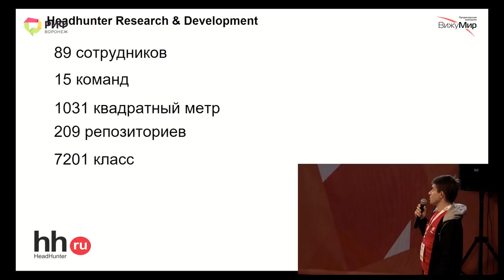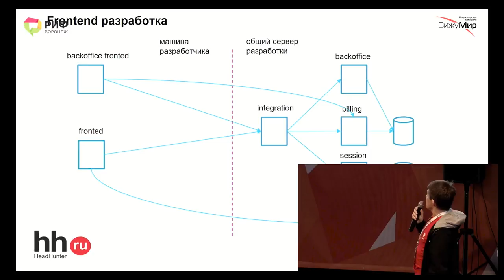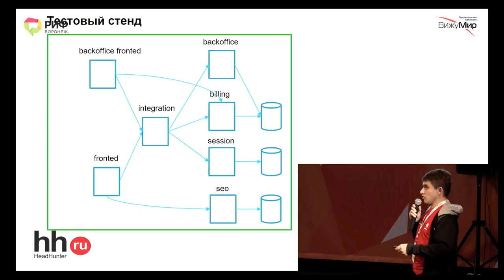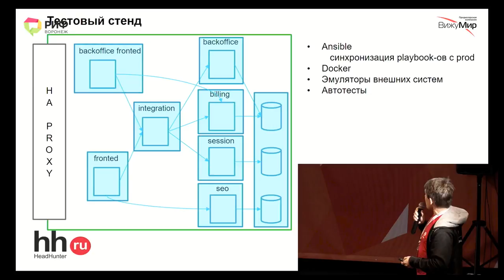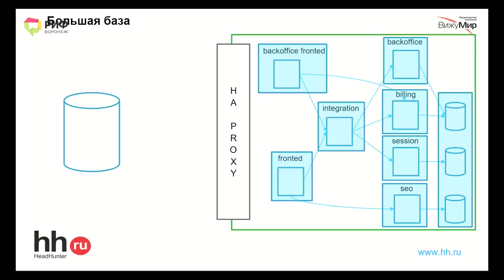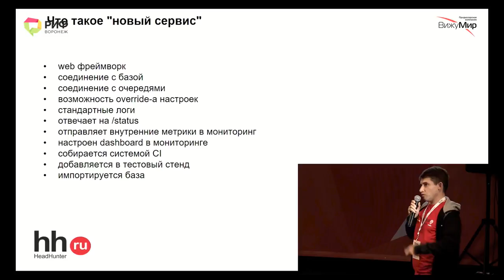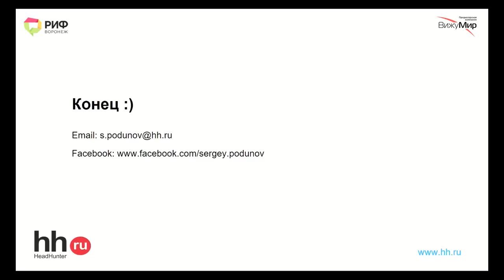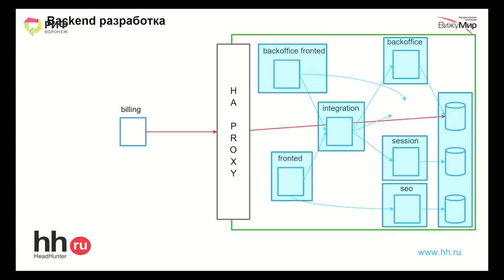Разработка в (микро)сервисном окружении. Сергей Подунов, ведущий разработчик HeadHunter.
Эксперт изложит свой взгляд на разработку (микро)сервисов, о том, с какими проблемами столкнулся в работе, чего удалось избежать и как сейчас со всем этим живет.